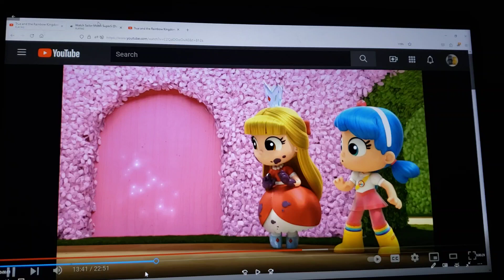Serena Warns Maze Troll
here's my 11th maze troll video

clips/years/companies
true and the rainbow kingdom (fee fi fo frookie;@2017- guru studio)
sailor moon (eternal dreams; @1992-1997 toei animation/tv Asahi)